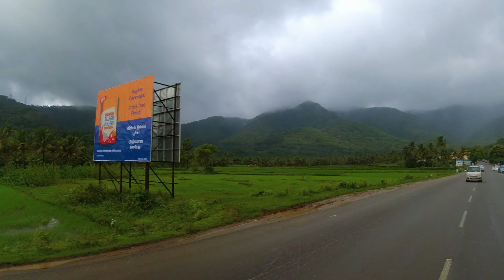The Shining Sunflowers of Thenkasi and the most scenic drive to Thirumalai Kovil | A one day trip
Sundarapandiapuram is a small village located in the Tenkasi district of Tamil Nadu. It is quite popular for its picturesque sunflower fields and has been featured in a lot of songs, movies, sitcoms and documentaries. The much-acclaimed film ‘Roja’ by Mani Ratnam was shot in these fields. Tourists usually plan a one-day tour to Sundarapandiapuram and visit the sunflower fields early in the morning to get the best views.

Thirumalai Kovil is a Murugan temple situated at Panpoli, Sengottai in the Tenkasi district of Tamil Nadu, South India. It is about 100 km from Thiruvananthapuram. The temple is situated on a small hill surrounded by the Western Ghats near the border with Kerala.